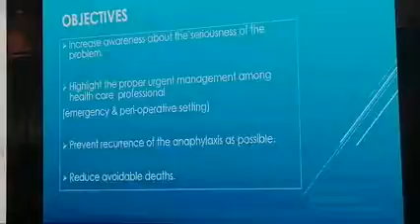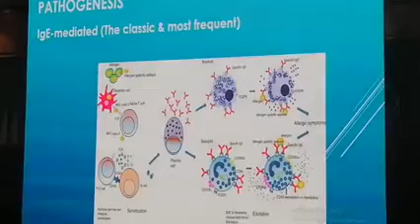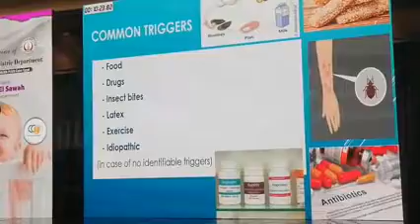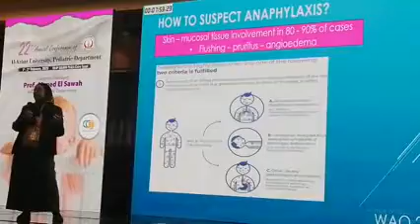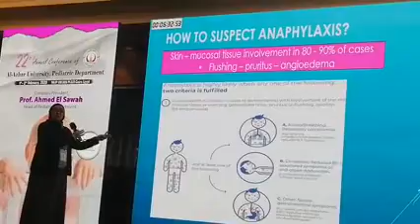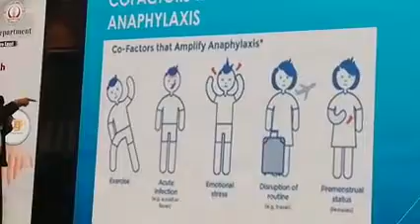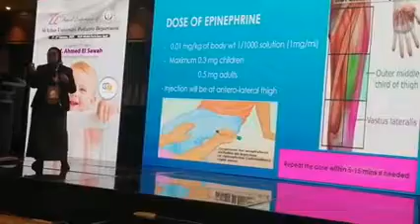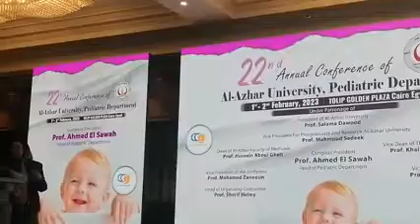Anaphylaxis Prof Maha Youssef